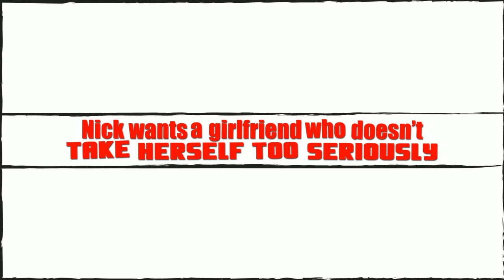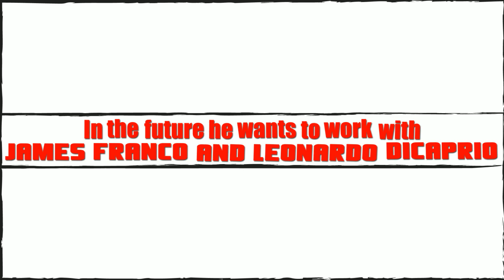Nick Robinson Facts | Jurassic World movie actor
Actor: Nick Robinson
Nick Robinson is known for his roles in "Everything, Everything", "The Kings of Summer", "Being Charlie", "Melissa and Joey". Nick Robinson also had a lead role in "Jurassic World". Nick Robinson starred alongside Chris Pratt.
List of Movies he is in.